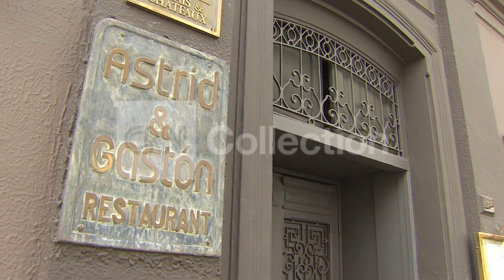PERU'S CULINARY GOD (GREAT PIECE!)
CNN's Nick Parker spends the day with superchef Gaston Acurio getting his take on the rise of Peru as a culinary power.